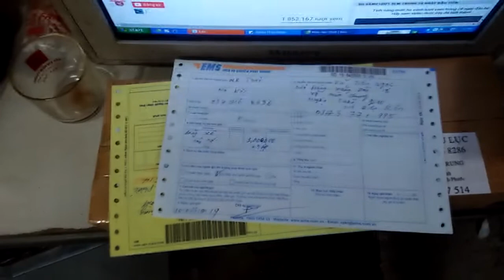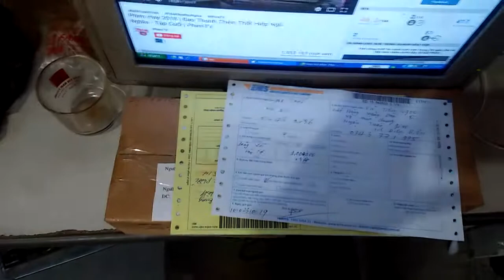Thông Báo Với Cả Nhà Hết Lăng Xê AE Nhé Cảm Ơn !